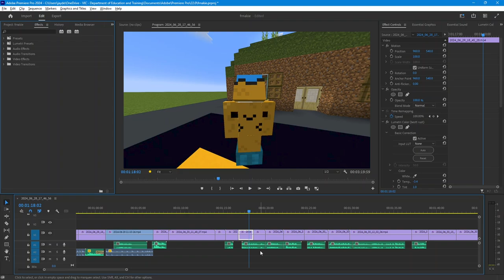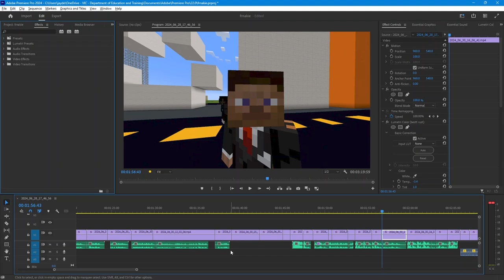My friend made me make this BRAINROT Minecraft video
"MOGSCHOOL"(2024) directed by Blupee44 and written by Blox375 tells a story of Blupee44(Blupee44) who is currently a student enrolled in Mogschool 101, living with his foster parent, Skibidi(Blupee44). Blupee44 also has 2 friends named Jeremiah Donquavious Legiscenter the 4th(Blupee44) and Jemimah mah ni cah(Blupee44), but everything changes when they encounter a black guy(Sid) in a dark alleyway...

So my friend right @blox375 made a deal right that if i dont get 500 subs by the 1st of July, I have to make a youtube short, because everyone wants me to make youtube shorts because it brings lots of views, but i do not want to because they are cringe and I want to grind to the top with normla videos. and if I do reach 500 subs @blox375 will have to post on his channel lo. Unfortunately i definetly did not reach 500 but i reached 400 THANKS FOR 400 SUBS. So here is the script we wrote in biology class Lol(it is meant to make fun of brainrot skibidi minecraft shorts and dramatic movies or something.

Guy - played by @therealsupe @Vectron90 (Sid)
Principal - played by @Crestex59